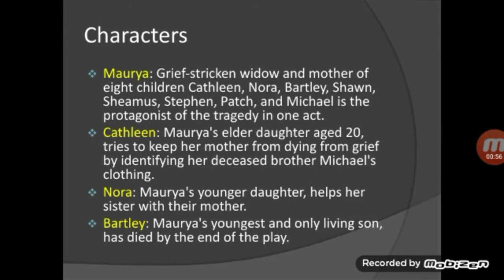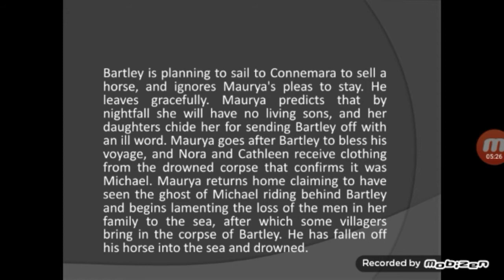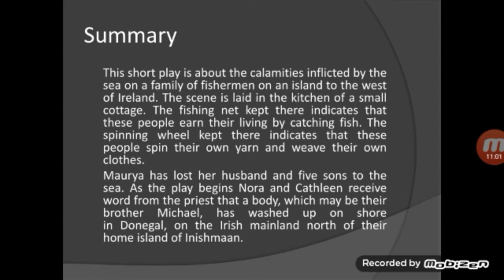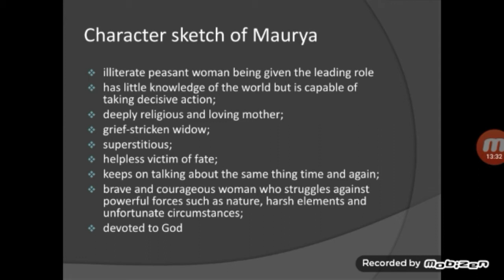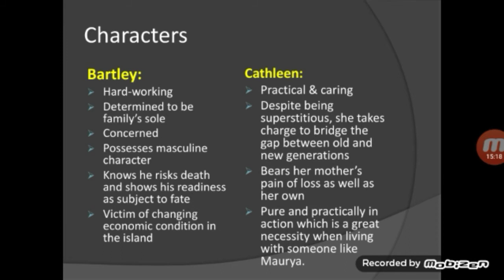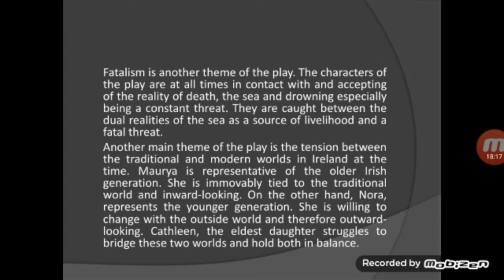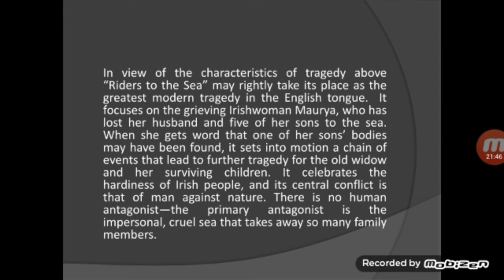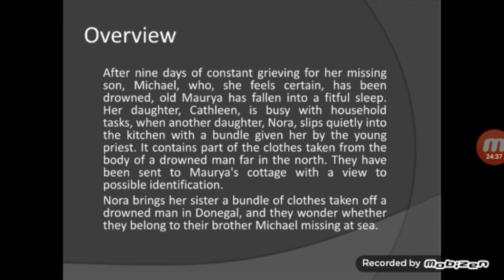Riders to the Sea by J.M.Synge || Summary in Nepali, Analysis, Character sketch, Overview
The story of a grief-stricken, poor, uneducated and yet superstitious lady called  Maurya who loses all six of her sons, husband, and father in law to the sea. Despite the regular disaster, she manages to bear and shows her endurance to the opposing forces such as Death, Nature, Circumstances, etc.
Riders to the Sea is a play by Irish playwright J.M. Synge. Here Maurya loses both of her surviving sons to the sea, which has already claimed six other relatives.
Maurya has already lost six loved ones to the sea: her father-in-law, her husband, and four of her sons. She has two surviving sons: Michael and Bartley.
While Maurya is sleeping, her daughters learn that Michael has drowned. They do not tell Maurya or Bartley about Michael's death.
As the only surviving man of the family, Bartley's role is clear. He is determined to undertake the responsibility in the family. He rides off to find Michael. After learning that Michael is dead, Bartley is thrown by his horse and swept out into sea, where he also drowns. Maurya gets on her knees near Bartley's body and sprinkles holy water on him. She finally resigns herself to her fate as she claims that she will finally sleep at night because she no longer has anyone to worry about: all the men of her family have died to the sea.
At last, Maurya surrenders to the Nature and Fate because there is nothing left to fight for. All of the men of her family have been sacrificed to the sea, and Bartley's death has left her without hope. Thus, she prays that the souls of her husband, her husband's father, and four sons may rest in peace, and she resigns herself to her fate, claiming that she will finally sleep at night because she no longer has anyone to worry about.